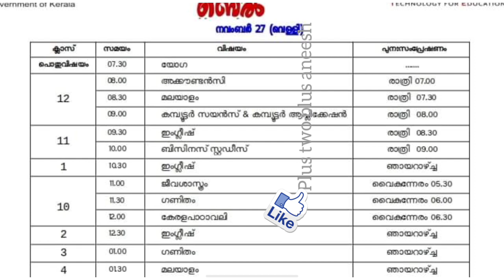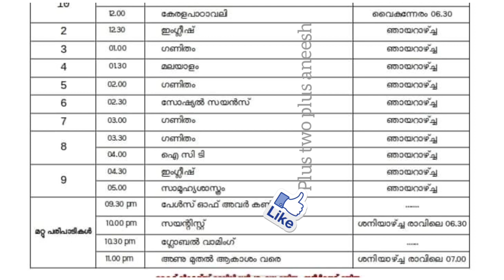today victers channel timetable | kite victers channel today time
tomorrow victers timetable | victers channel
Victrers online class time table
victers online claas

1 students ശ്രദ്ധിക്കുക | plus one admission 2020

plus one second school tranfer
plus one 2nd school transfer
combination transfer

 COVID APP COVID 19 APP

plus one accountancy chapter 1
part 2

 for plus one
plus one victers class
victers time table november 24
Friday
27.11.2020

tomorrow
Friday timetable
Victers timetable

latest timetable
timetable updates

kerala school
victers online class 9
plustwoplus

Victers kilikonchal

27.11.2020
november 27 2020
timetable